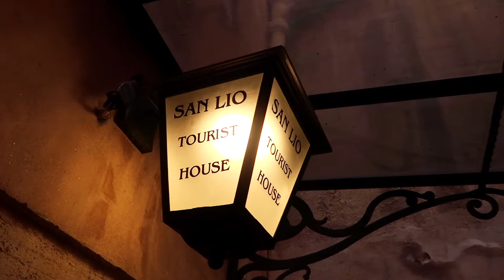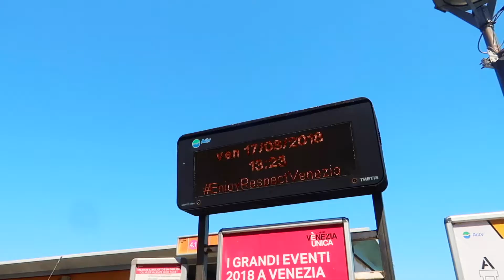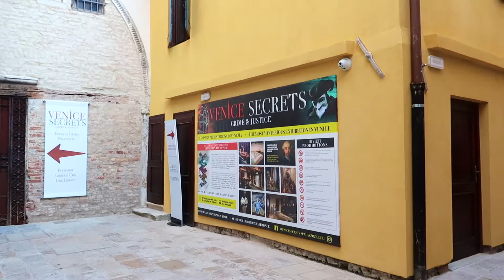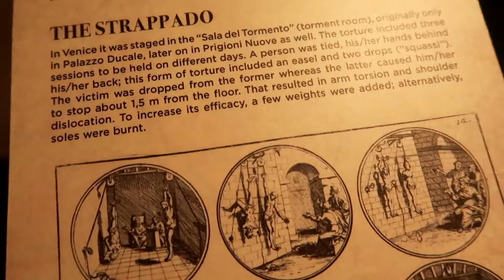MOST AMAZING GONDOLA RIDE | ITALY TRIP 2018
Burano Island is the most instagrammable place in Venice along with the beautiful canals. This day we also went on a gondola ride and I checked out the secrets of Venice!